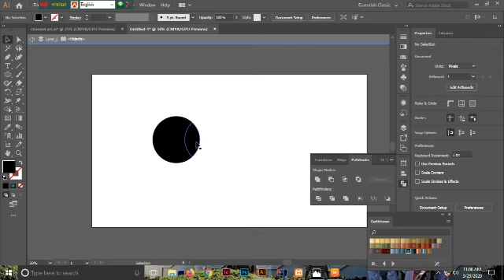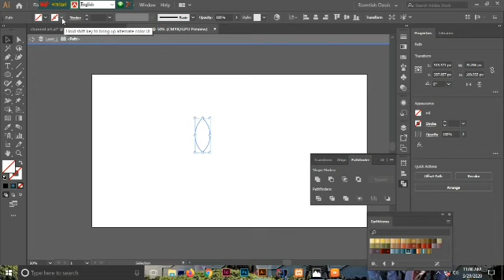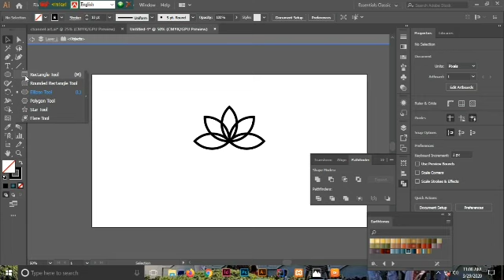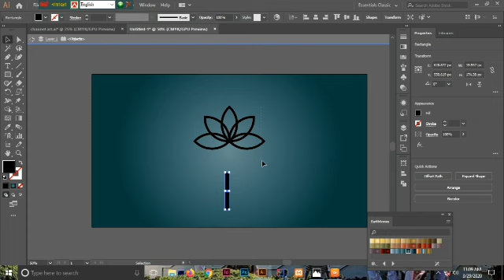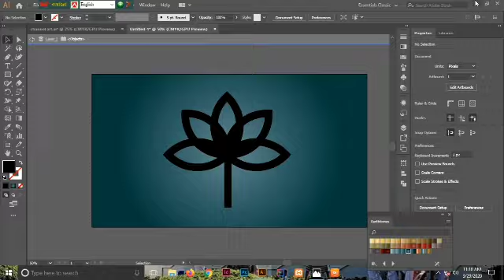How to flower design with Adobe Illustrator 2020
গ্রাফিক্স ডিজাইন শিখে অনলাইনের মাধ্যমে টাকা আয় করার সহজ পদ্ধতি হল গ্রাফিক্স  ডিজাইন,
তাই গ্রাফিক্স ডিজাইন শিখেন, এবং নিজের    ক্যারিয়ার গড়ন.